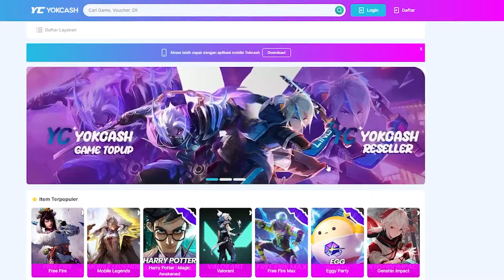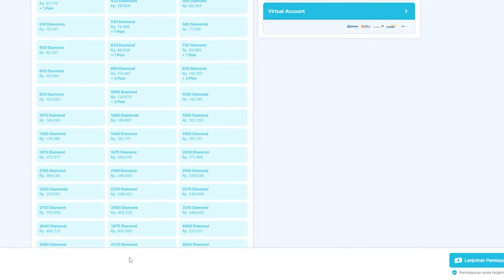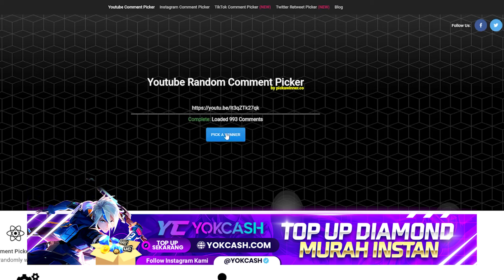PENGUMUMAN GIVEAWAY SG TEROMPET !! TRIK HOKI SPIN SG TEROMPET DI TOKEN TOWER TERBARU FF !!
Support me:
Device:
Xiomi Note 8 Pro  6/64
Rekam Layar
Mic Boya M1